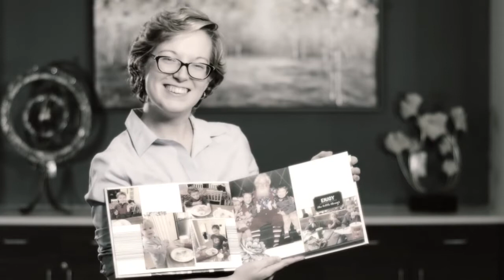Meet Lumea Howard, DO | UnityPoint Clinic Internal Medicine - West Des Moines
UnityPoint Clinic Internal Medicine has an extensive team of experienced professionals who are here to care for your health and wellbeing. You matter to use. Meett Lumea Howard, DO.